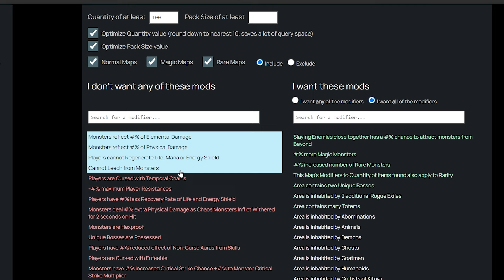Mi Estrategia de Magic Find - Path of Exile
En este video te muestro la estrategia de MF que estoy utilizando esta liga. Como digo en el video, es una versión modificada de Goratha. No soy una persona que haga MF muy seguido, soy bastante nuevo en esto. Pero les quiero compartir lo que me esta funcionando esta liga.

Marcas de tiempo:
00:00 Intro
02:03 build
02:12 Atlas tree
02:40 Mapa
03:30 Escarabajos
04:33 Sextantes
5:24 Como farmear